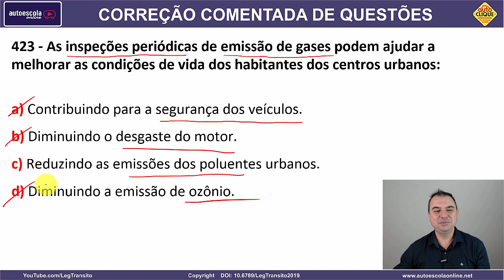423 - QUESTÃO COMENTADA DETRAN